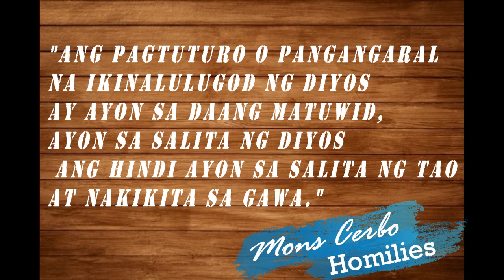Ang pagtuturo o pangangaral na ikinialulugod ng Diyos | November 05, 2023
Ang pagtuturo o pangangaral na ikinialulugod ng Diyos | Sunday, 31st Week in Ordinary Time(A) | Mons Cerbo | November 05, 2023 | 06:30 AM